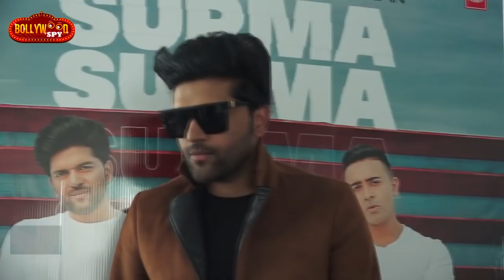SURMA SURMA Song Launch | Guru Randhawa And Jay Sean